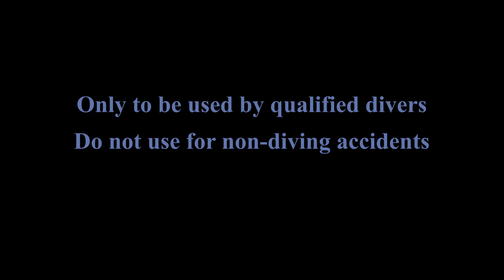ESDC Dive Leader Training (DT5) - The emergency oxygen kit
Demo of the content, assembly and use of the emergency oxygen kit. This video does not replace proper training. Oxygen administration is a good method of first aid for diving related accidents but must never be used outside of diving by unqualified people.

This video is used in the scope of BSAC Dive Leader training DT5 -  Oxygen Administration Equipment.

Keep safe and enjoy diving!

00:00 - The kit
00:20 - Unpacking
02:39 - Mounting the regulator
03:17 - Starting the flow of oxygen
03:44 - Demand valve and mask
04:02 - Constant flow pocket mask
04:35 - Stopping the flow of oxygen
04:53 - Disassembly and stowage